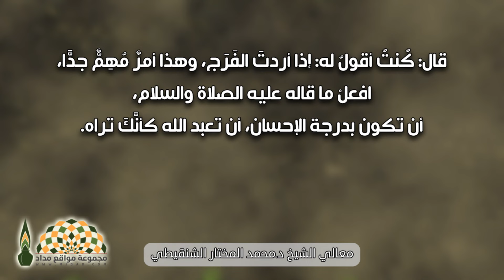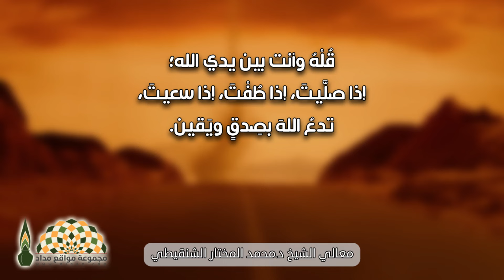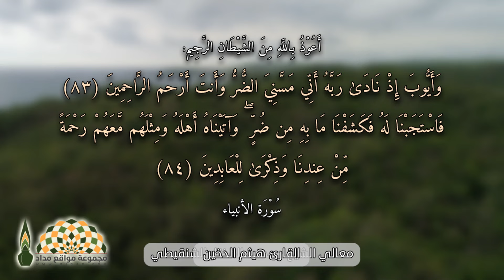كلّما مسّك الهم والضيق، اذهب إلى ربّك واشتكِ - معالي الشيخ د.محمد المختار الشنقيطي